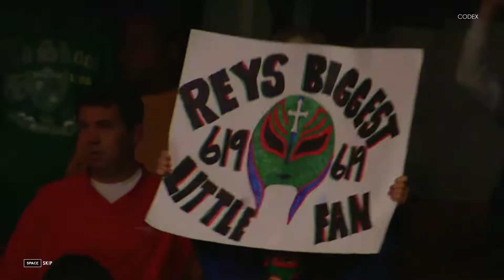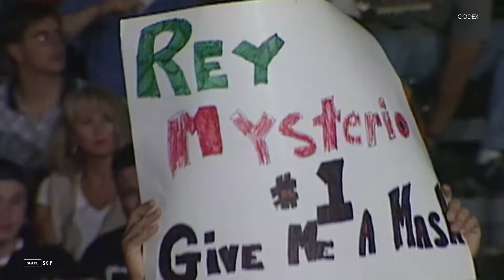WWE 2K22 Rey Mysterio 2K Showcase Gameplay Walkthrough Part 1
WWE 2K22 Rey Mysterio 2K Showcase Walkthrough Part 1 WWE 2K22 2K Showcase Gameplay on PC. This WWE 2K22 Gameplay is recorded in 4K 60FPS on PS5 and will include the full game, all endings and all boss fights.

WWE 2K22 Hits different! Hit with the biggest and most realistic-looking WWE Superstars and Legends: John Cena, Roman Reigns The Rock, Sasha Banks, Goldberg, Brock Lesnar & more. Relive pivotal moments in Rey Mysterio’s iconic career in 2K Showcase and 619 your way to superstardom. Call the shots as a WWE General Manager in MyGM - Take the reins of Raw, SmackDown, NXT or NXT UK and draft your ultimate roster then compete against rival GM’s to build the biggest brand in the WWE Universe. Take on not one, but two MyRISE adventures, featuring unique male & female storylines that let you choose your journey like never before. The Creation Suite is back & better than ever. Be yourself or someone else. Then step in the ring anytime, anywhere in the world.